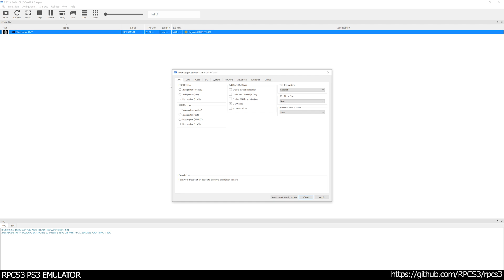The Last of Us - Gameplay / illusion Patches (RPCS3 Zerox's build) Ranch House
Thanks to Illusion for codes and Zero'x for the build ♥
You can switch patches with cheat engine realtime now.You can also use a shortcuts as I've used